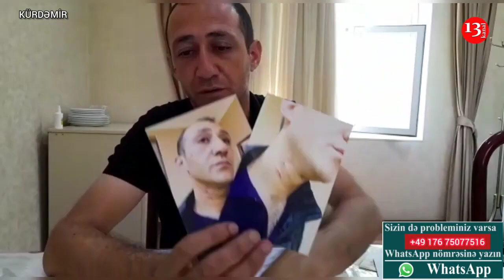"Hesaba görə hindistanlılar etiraz etdi, POLİS MƏNİ BÖLMƏYƏ APARIB DÖYDÜ"-Kürdəmirdən ŞİKAYƏT